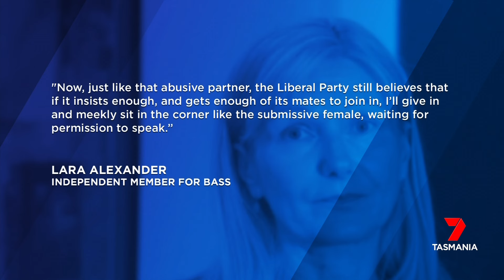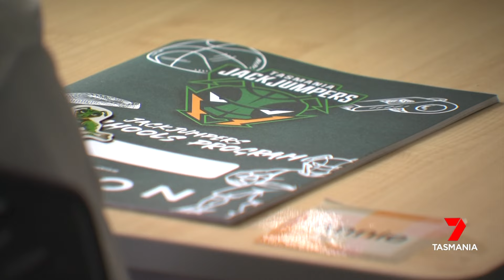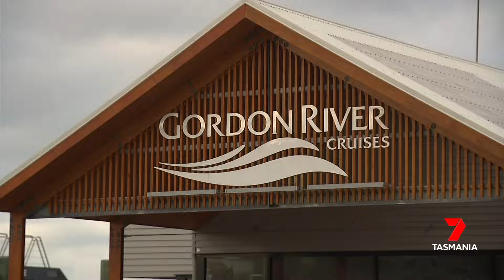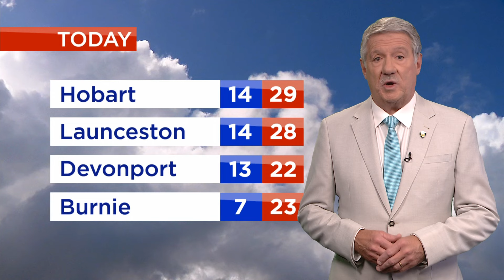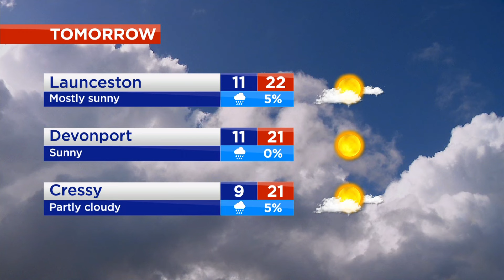Nightly News - Tuesday 13th February 2024